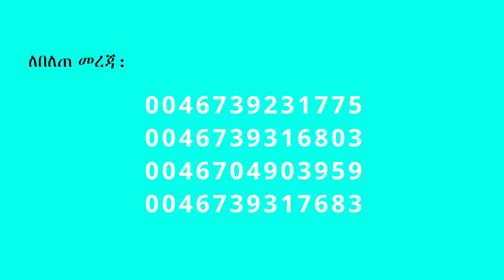16. "እግዚአብሔር በምን ይደሰታል፧" በሐዋርያ ሕነሽም ኢትዮጵያ